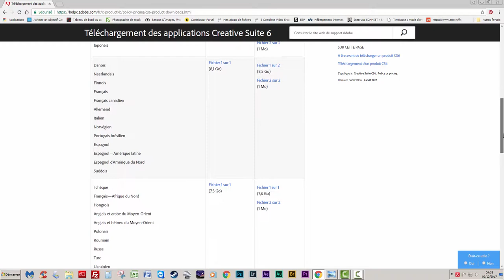Télécharger les versions Suite Adobe CS6 - CS5 etc....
Comment et ou retrouver les anciennes version d'Adobe Collection.